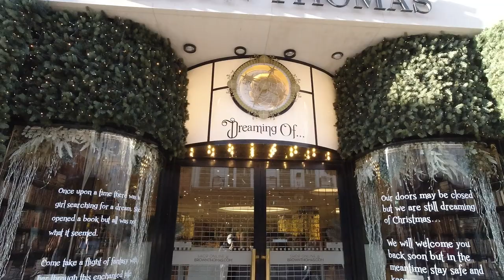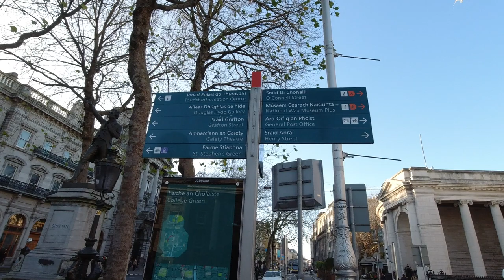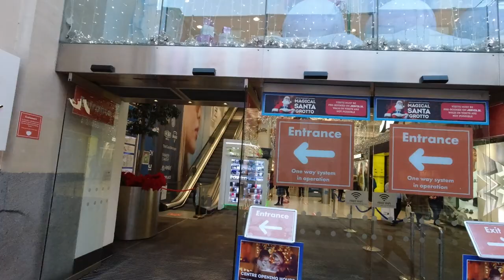Dublin Walk - City Center 26th November 2020 (Grafton St - Henry St) Lock-down (Ambient Noise)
Short walk in Dublin

Stay safe!

Filming gear